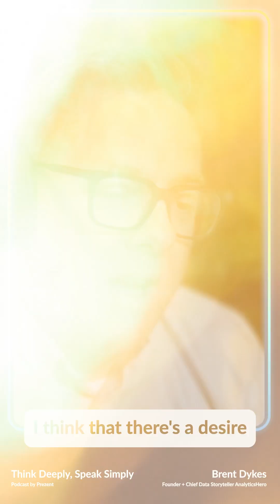AI + Human - The Only Way to Meaningful Data Stories | Brent Dykes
Can AI tell your data stories for you? Brent Dykes explains why AI + Human is essential to keep insights relevant, audience-focused, and high-impact. Learn how to collaborate with AI to parse data faster, summarize smarter, and build better presentations—without producing meaningless stories that don’t resonate.